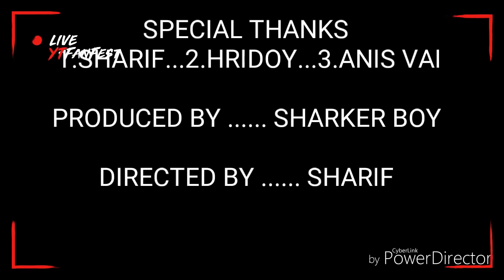cooming soon//মুক্তা সরকার ও মজনু সরকারের নতুন এলবাম,,,শিঘ্রই আসছে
রাহিম সরকারের লেখা নতুন গত কাল রেকর্ড হয়েছে।
শিল্পিঃমুক্তা সরকার
শিল্পিঃমজনু সরকার
শিল্পিঃআলামিন সরকার
সেখানে আপনারা মুক্তা সরকারের সেরা বিছেদ গান পাবেন।